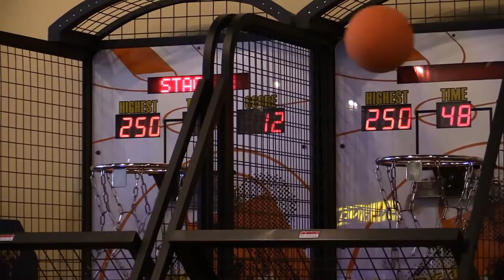Oops Alley Pace, Florida Bowling Alley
3721 U.S. 90

Hours:
Mon - Wed: 4:00 pm - 1:00 am
Fri - Sat: 11:00 am - 1:00 am